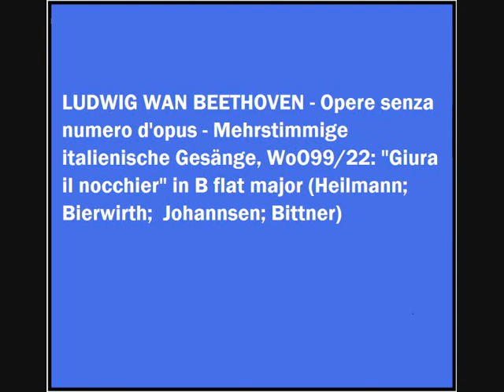BEETHOVEN - "Giura il nocchier" WoO99/22 - Heilmann; Bierwirth; Johannsen; Bittner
LUDWIG VAN BEETHOVEN:

Mehrstimmige italienische Gesänge, WoO99/22: "Giura il nocchier" in B flat major:

Heike Heilmann, soprano; Anne Bierwirth, alto; Daniel Johannsen, tenor; Manfred Bittner, bass